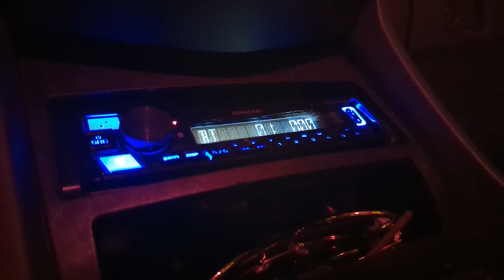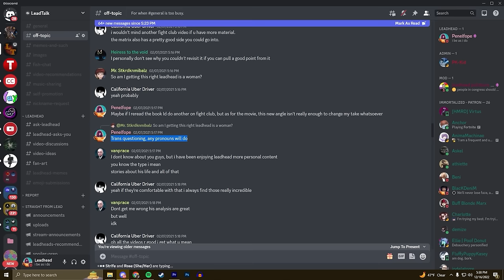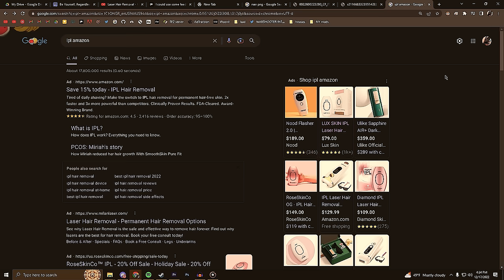Be Yourself, Regardless: The Transfemme Field Guide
ft. @TransVoiceLessons, @JessieGender1, @AdequateEmily
Everything you might want to know as you begin your transition.

The Transfemme Field Guide was peer reviewed by a several trans women, and transfeminine nonbinary people, from a wide range of backgrounds. I have made it available in text form, for those who cannot safely or comfortably watch a video about these topics:

The DIY HRT wiki: diyhrt.wiki/

Erin’s Informed Consent HRT map of the US

My DMs are always open on all available platforms if you have any questions.

The music in this video is from the Coffee Talk OST by Andrew Jeremy, The Beginner's Guide OST by Ryan Roth, the Firewatch OST by Chris Reno, and "Solace" by Earl Sweatshirt

Remember, you're beautiful, strong, and brave. I couldn't be more proud of all of you.

Foreword: 2:43
How do I know if I'm trans?: 5:24
Shaving and Hair Removal: 10:29
Makeup and Hair: 21:16
Clothes, Underwear, Stuffing, and Breast Forms: 36:12
Socializing and Staying Safe: 47:09
Coming Out: 58:22
Am I Valid?: 1:04:05
Voice Training: 1:04:11
Hormone Replacement Therapy and Your Trans Timeline 1:11:04
Surgeries 1:18:06
Learning to Love your Body-Type 1:25:52
Romance and Sexuality 1:29:12
Sex 1:35:18
Additional Resources 1:38:22